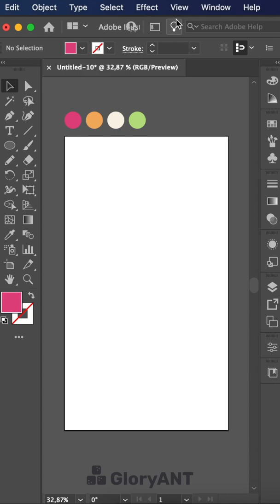Геометрическая иллюстрация Adobe Illustrator